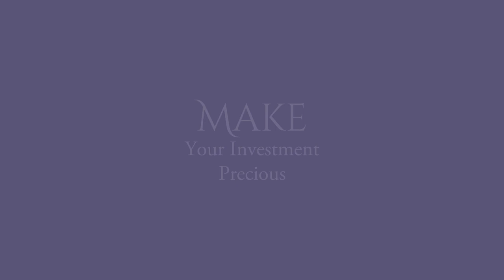Marcus's Story Get Into Gold - Royal Mint UK